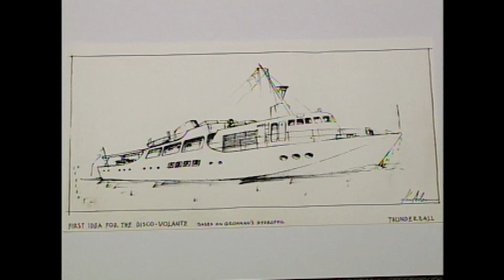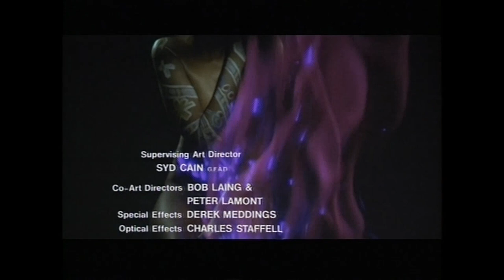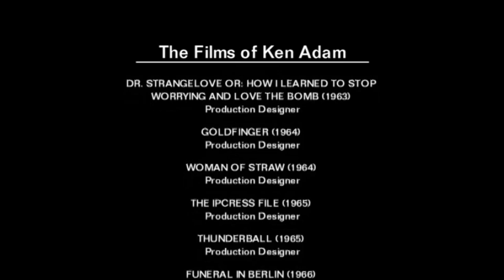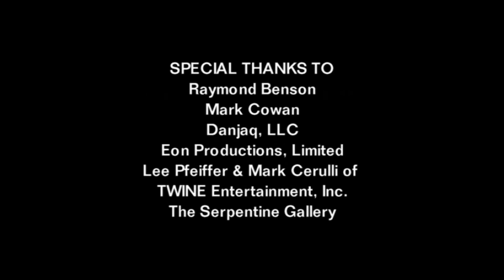Ken Adam | The Master of Design | Documentary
Ken Adam was responsible for designing the rumpus room in Goldfinger (1964) and the volcano base in You Only Live Twice (1967) - at the time, the most ambitious set in film history. Another major achievement was the supertanker set in The Spy Who Loved Me (1977). Aside from Bond he also came up with the set design for Dr Strangelove which Steven Spielberg called "the best set that's ever been designed". Oh, and he also won two Academy Awards for Best Art Direction.